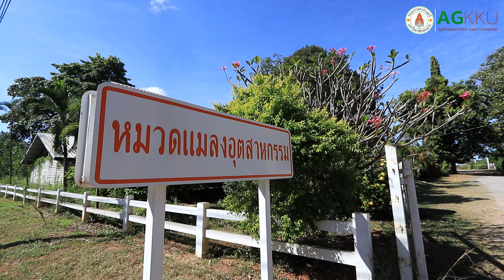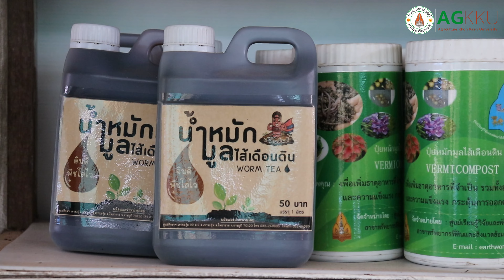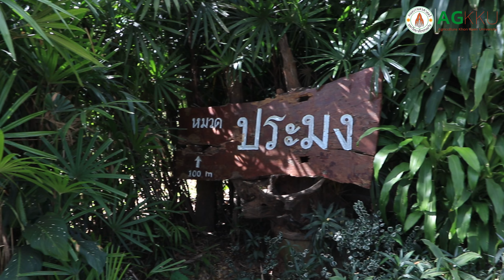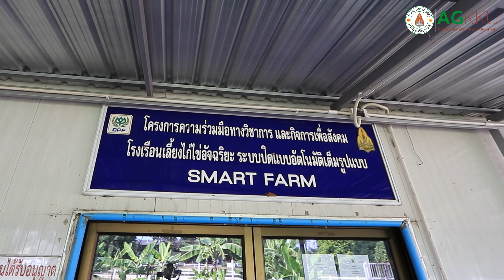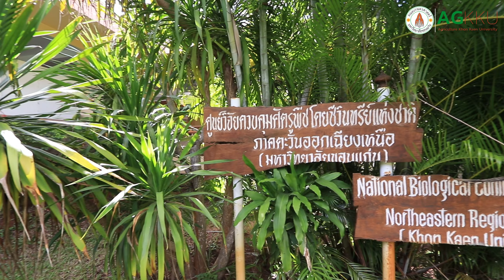แนะนำ ศูนย์การเรียนรู้คณะเกษตรศาสตร์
แนะนำศูนย์การเรียนรู้คณะเกษตรศาสตร์ มหาวิทยาลัยขอนแก่น🌱💚

คุณพจมาลย์ ธำรงยศวิทยากุล ☎️ 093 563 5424
งานบริการวิชาการ วิจัย วิเทศสัมพันธ์ คณะเกษตรศาสตร์